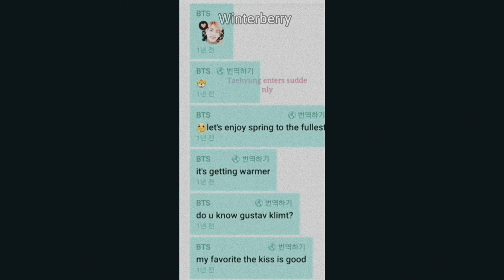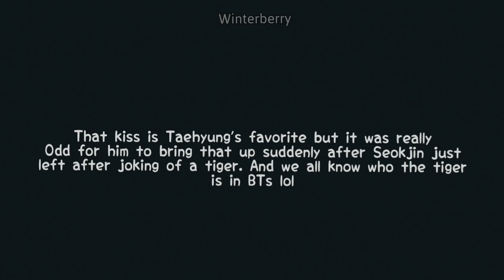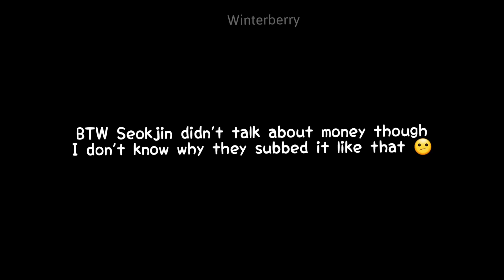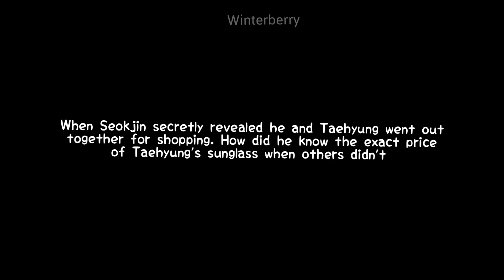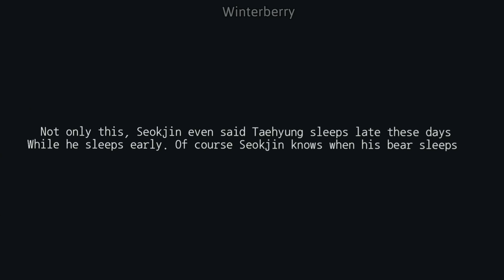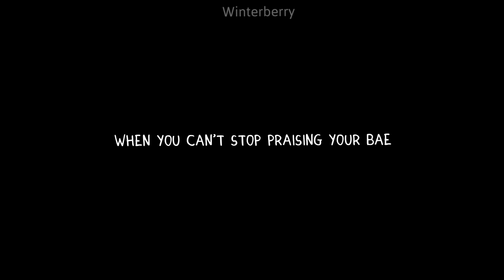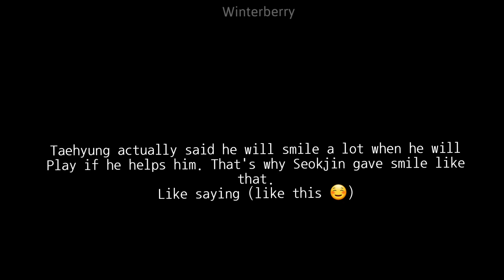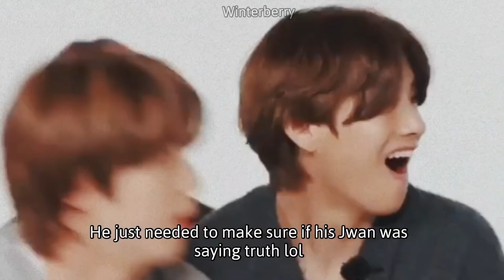Taejin / JinV : When Taejin forget they are on air | Things they shouldn't have said or done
Hello, this video is about how Taejin forgets they are on air. You can say it's a 2nd part of when Taejin doesn't care about camera. Actually there are so many taejin facts and moments that still remain left after making 2 videos lol. But I will stop here, cause now I really want to make a video on how taejin acts conscious around camera. This topic has so many moments too. Some day I will sure upload i.

I do hope you like this taejin video. stay well and safe and don't forget to pre save butter..